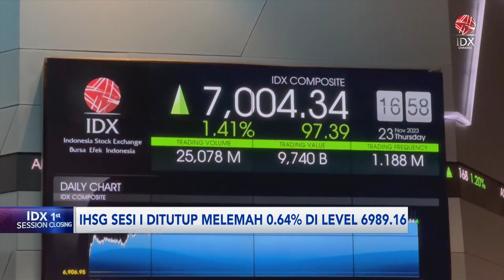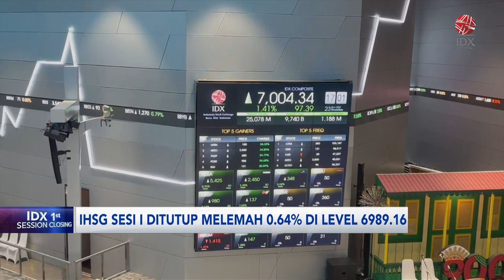IHSG Melemah ke Level 6.989 di Sesi I (31/05/2024) | IDX CHANNEL